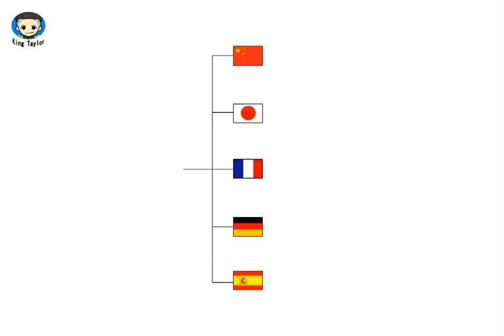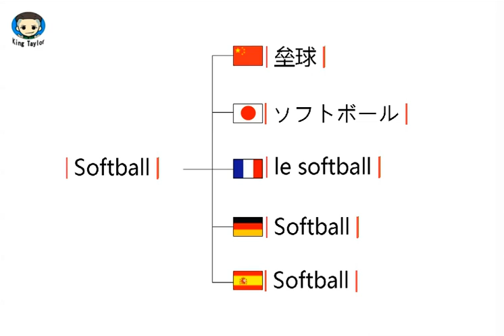How to translate Softball in German，French，Japanese，Chinese and Spanish -Sex King Taylor